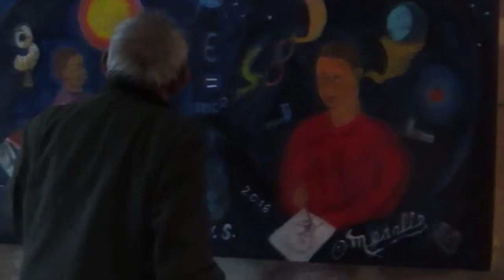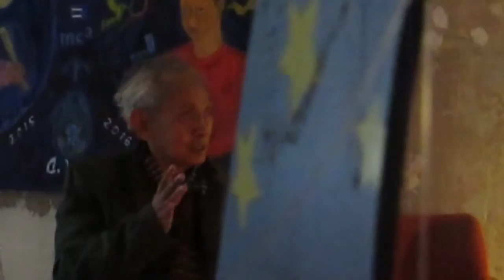David Medalla's "A Tribute to Science"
The painting "A Tribute to Science" (2016) by David Medalla, presented at another vacant space. by the artist.

Berlin, Jan 19 2016.

Filmed by Daniel Kupferberg.